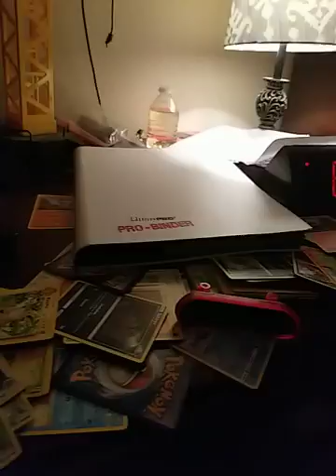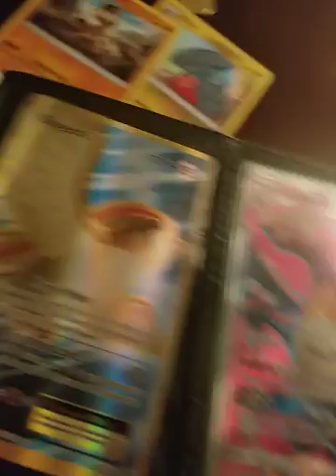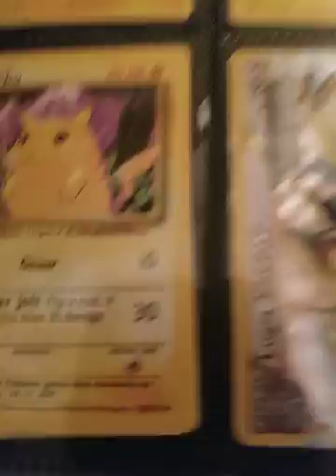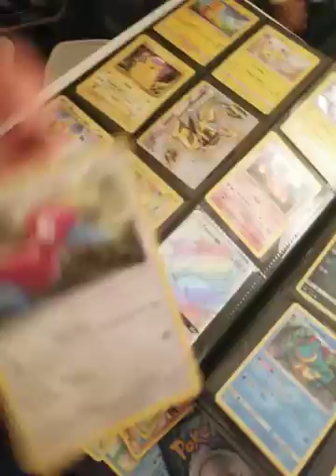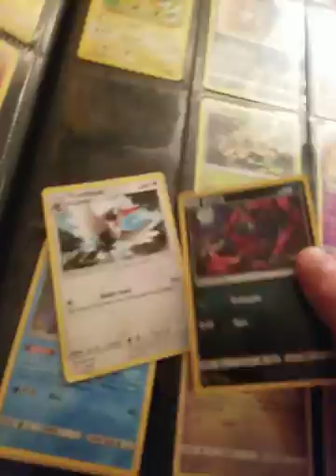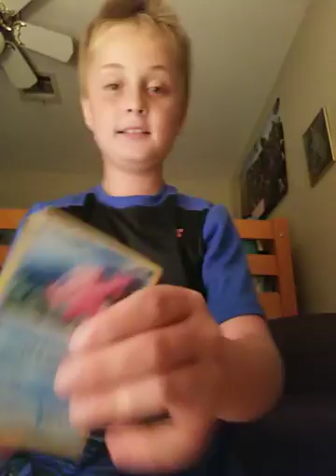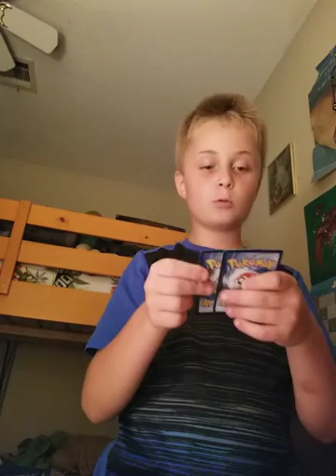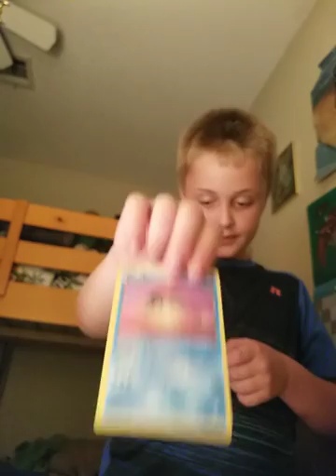Half of my pokemon collection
Hope you like half of my pokemon collection thx for the support